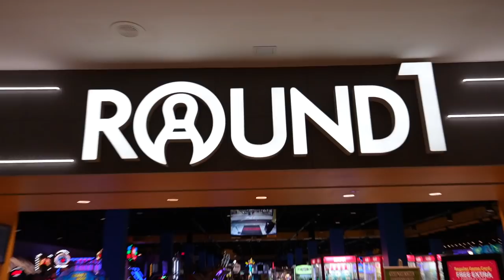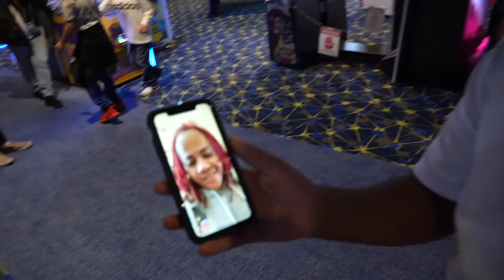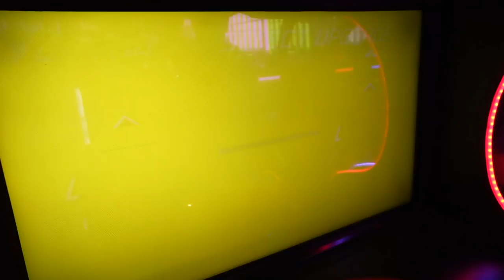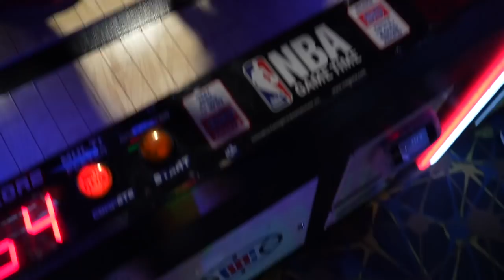CJ SO COOL TOOK OVER THE LAS VEGAS MALL AND THIS HAPPENED!